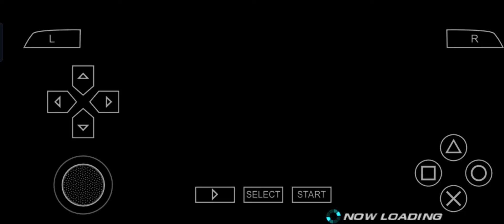KICK OF MARDUK FULL DAMAGE Survival MODE TEKKEN 7 PHILIPPINES /GAMEPADTV 🔥💥💥